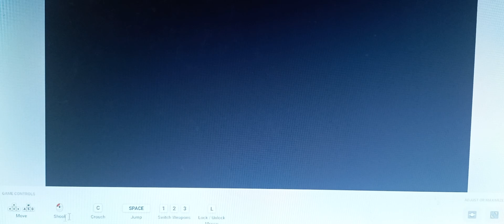[NEW] Hamtaro Plush #103 Pomni Goes To School